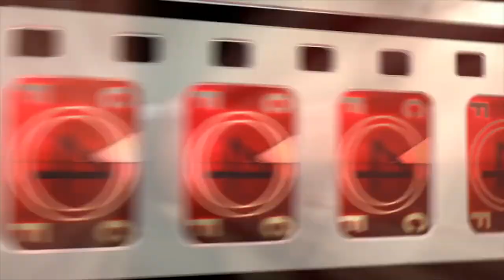Epic Medieval Showdowns | Avenging the Throne | Action Fantasy Movie | Free Movie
Set against the backdrop of the late 1300s in the picturesque island of Malta, this epic tale of swords and sorcery follows a group of weary warriors who, after enduring a grueling battle, seek refuge in a seemingly quiet fort. What begins as a simple overnight stay quickly transforms into a complex web of intrigue and medieval confrontations. As the warriors navigate the treacherous dynamics within the fort, they uncover hidden secrets and face unexpected challenges that test their loyalty and courage. The story weaves together elements of mystery, strategy, and the timeless struggle for power, creating a captivating narrative that keeps viewers on the edge of their seats.

If you enjoyed the intricate plot and historical setting of "Game of Thrones," you will find "Avenging the Throne" equally compelling. The film features a talented cast, including renowned actors who bring depth and authenticity to their roles. Their performances, combined with the film's rich storytelling and stunning visuals, make it a must-watch for fans of epic adventures and historical dramas. Don't miss the chance to immerse yourself in this thrilling journey through medieval Malta.